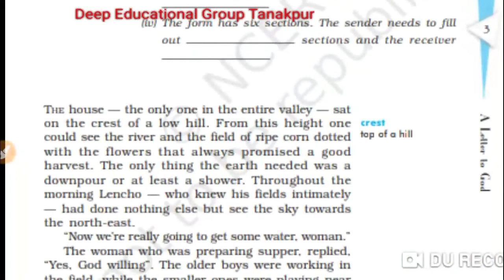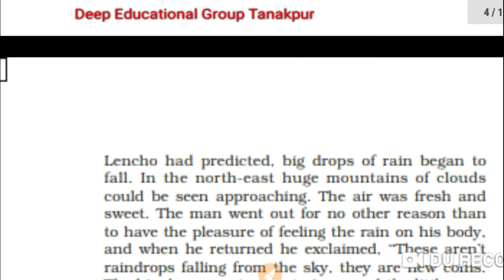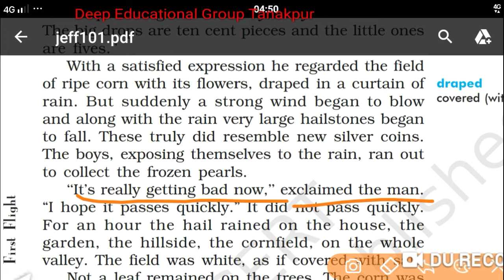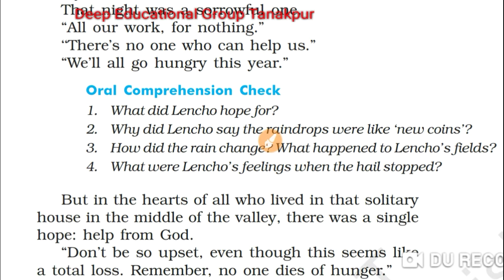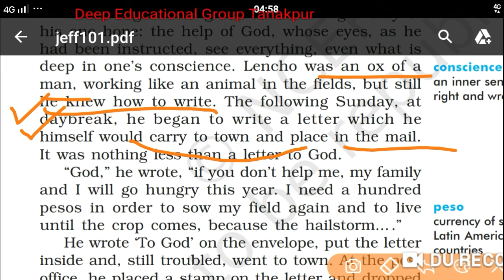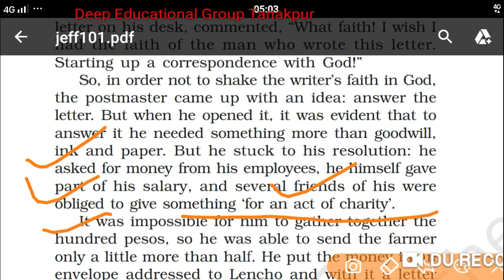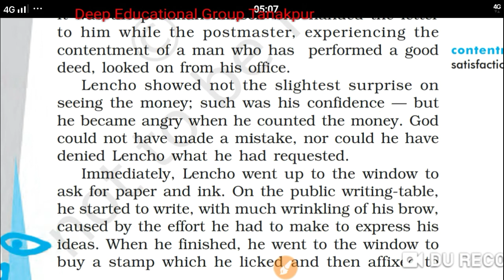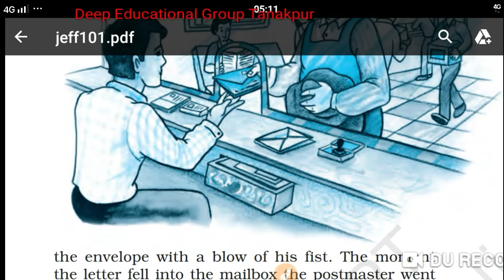Class-X Lesson-1 A letter to God /see Question answer link in description box(complete hindi meaning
Lesson-1 A letter to God (complete line to line meaning in hindi)/ First flight book Reader/online study material